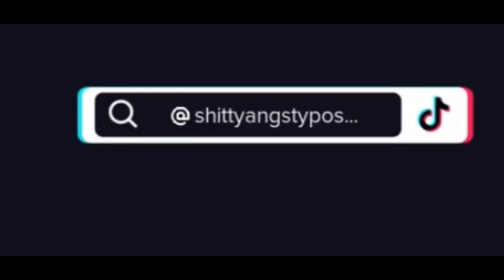Hashira react to Rengoku {3/9}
Sorry it’s bad and short I wasn’t very motivated